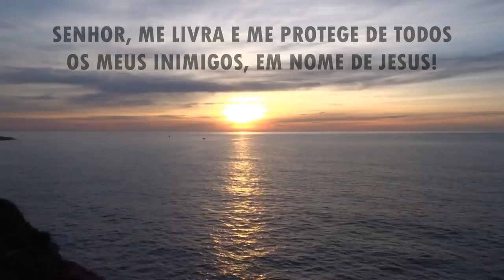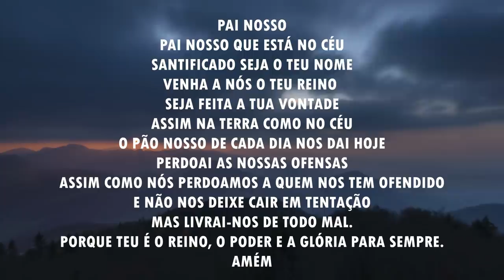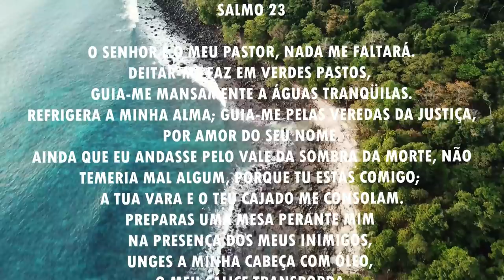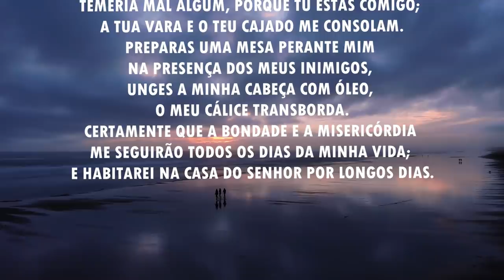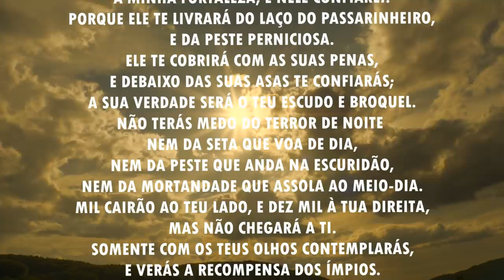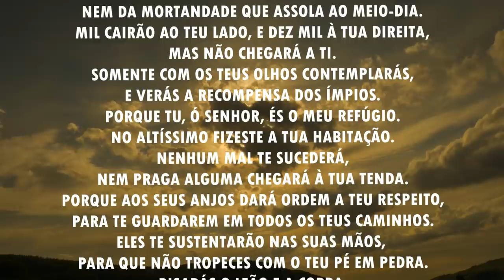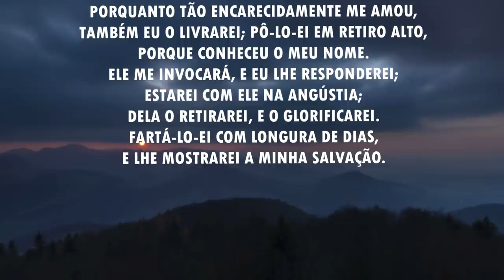Oração da manhã - Para o Senhor te livrar e te proteger dos inimigos - 22/04/2021